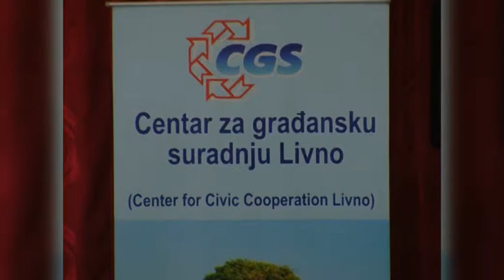Što bliže građaninu, to bolje - doprinosi mjesnih zajednica općinama